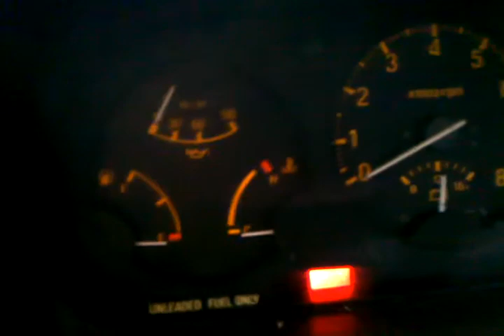October 28, 2010 5:27 PM